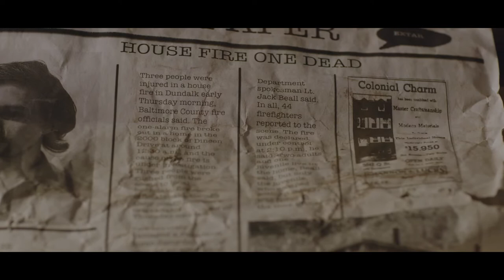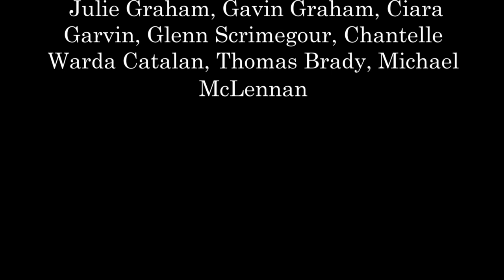The Paper Company | Short Film By Jaime Graham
Set 1949 London, England, THE PAPER COMPANY follows the story of Elizabeth and her husband as they are unsuspectingly kidnapped from their home and thrust into a room with one of Elizabeth's old co-workers. When their captor demands a confession from Elizabeth about the war crimes of her past, the bonds of family and friendship will be tested. What really happened at the paper company?

THE PAPER COMPANY (2015) is a short film created in the Advanced Diploma course of Screen and Media at Sydney Film School, by Jaime Graham. This is her third and final short film written and directed at SFS.